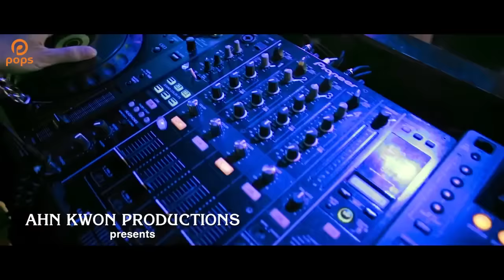Lệ Cay | Du Thiên | Official MV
Bài hát: Lệ Cay
Ca sỹ: Du Thiên
Lời bài hát:
Một mình anh lang thang ngồi trong bóng đêm lặng thầm
Lòng chợt suy nghĩ những chuyện buồn vừa qua
Giọt nước mắt rơi lặng lẽ trong nỗi đau nghẹn ngào
Vì giờ anh đã mãi mãi mất em người ơi.

Kỷ niệm xưa bên nhau chỉ là giấc mơ xa vời
Vì giờ em đã đổi thay quên tình anh
Vội vàng mang theo duyên tình mới em bỏ anh nơi này
Để lại trong anh với nỗi đau kéo dài.

[ĐK:]
Làm sao để quên những phút giây mình bên nhau
Làm sao để xóa hết ký ức đã hằn sâu
Làm sao anh có thể sống được tiếp
khi thiếu em trong đời
Làm sao có thể ngăn được giọt nước mắt.

Giờ nhìn em hạnh phúc đắm đuối bên người khác
Người ơi trong lòng anh đau đớn vô cùng
Lệ cay run run bật khóc
vì em trong bóng đêm vô tình
Người yêu ơi ta mất nhau thật rồi.

Hãy quên đi người ơi
Hãy đi tìm duyên mới
Tình yêu đôi ta anh hãy xem như là mơ
Vì giờ em đang hạnh phúc
ở bên một người không phải là anh
Em xin lỗi